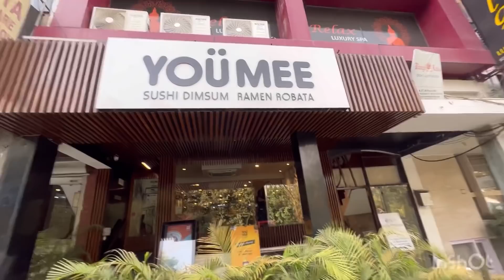We did prank Priyanka 😂